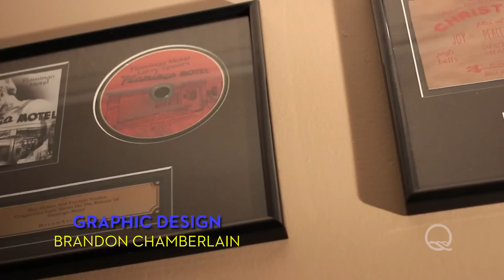WQED Sessions: Frzy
WQED Sessions is a direct-to-web series spotlighting the Pittsburgh region's talented, innovative and diverse artists. Meet the performers and hear a featured track. In this episode, Frzy performs "Ouija" at Treelady Studios in Turtle Creek, PA.  WQED Sessions is made possible with support from Live Nation and Pittsburgh City Paper.